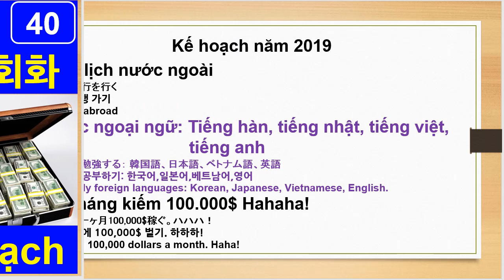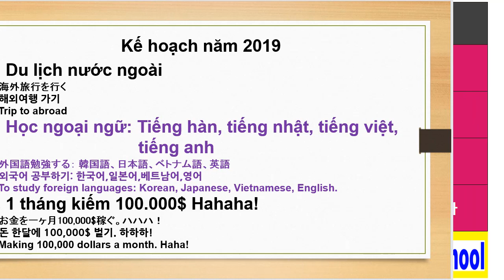20190118 베트남어강좌 ベトナム語講座 listen Vietnamese ( Vedu Chool )